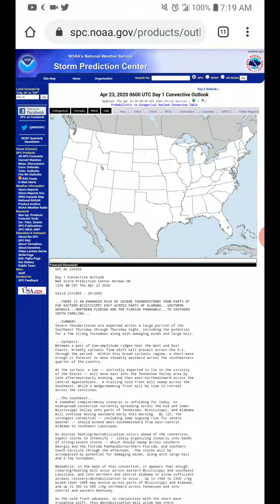Severe Weather Forecast: 4-23-20 to 5-1-20